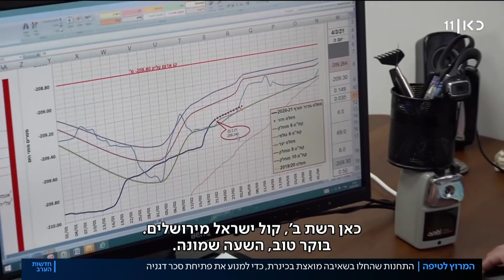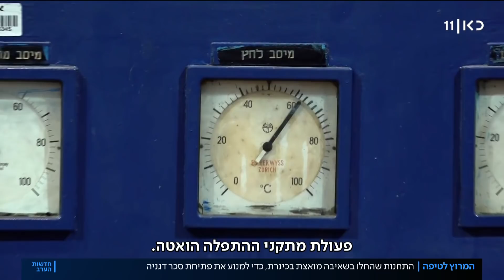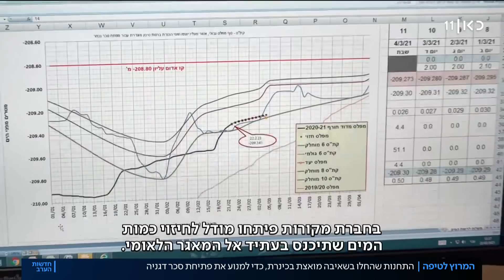הברז של המדינה: תחנות השאיבה נערכות למנוע את פתיחת סכר דגניה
כאן חדשות | החורף הנוכחי היה מרובה גשמים, ומפלס הכנרת עלה בכחצי מטר רק בחודש האחרון ועכשיו ישנו חשש שהכנרת תעלה על גדותיה. הכתבה של רובי המרשלג, מתוך חדשות הערב 22.02.21